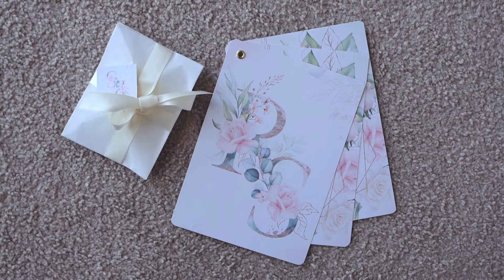OUR WEDDING DAY | 10.02.21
Our day finally arrived, even after postponing it - we managed to get through a covid wedding and the weather permitted. 9th of February was our 5th anniversary, so we knew postpoining it to 10th would be perfect!

Hope you enjoy this, ( especially my crap maltese reading!)

I'd like to thank Kurt Cauchi for this amazing Wedding Trailer
Visit his YouTube Channel:

Hi and welcome to StefyTalks. Thank you for coming across my little corner (My Channel) which includes videos on Books, Lifestyle, Luxury goods, Challenges, Fashion Posts, Beauty and more.